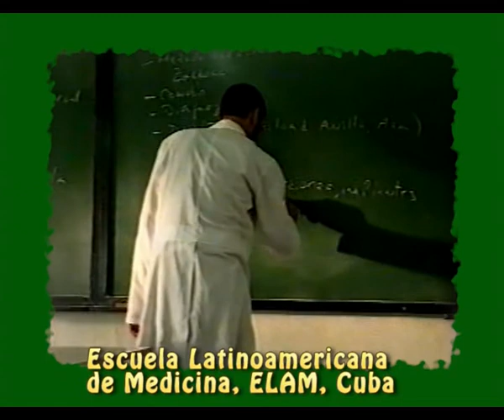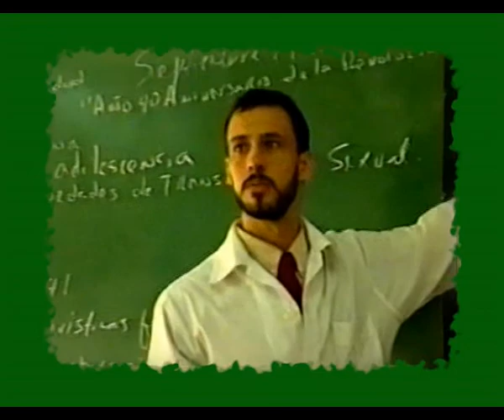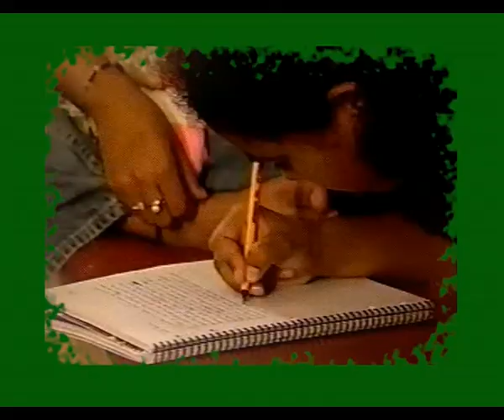Resumen Tv Habla Alejandra Ayllapan, Operación Milagro en Argentina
Entrevista con Alejandra Ayllapan, doctora mapuche egresada en la ELAM, Escuela Latinoamericana de Medicina, en Cuba. Cuenta su experiencia y cómo conoció a Fidel.